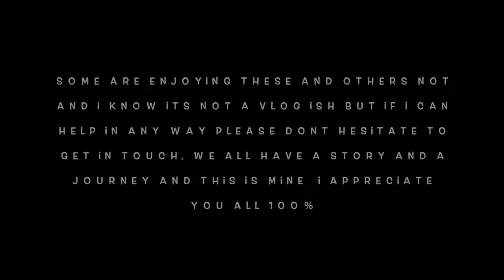My Biggest Concern When Starting YouTube | VLOG 39